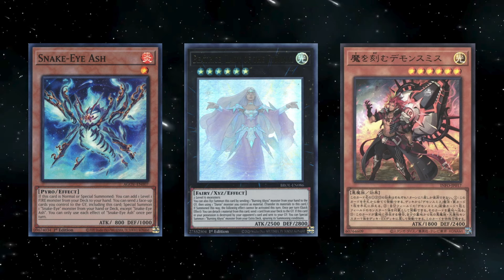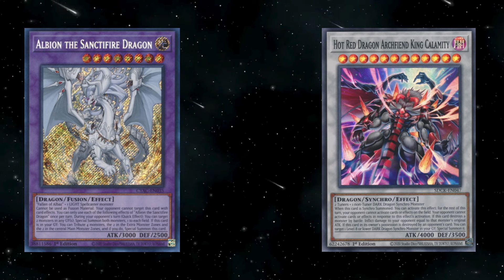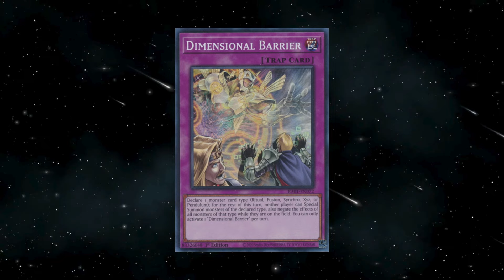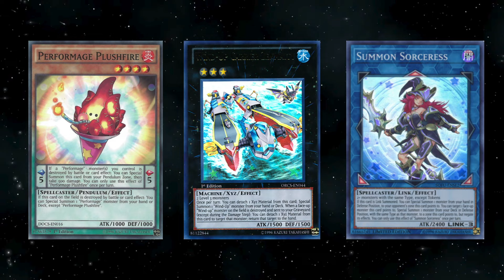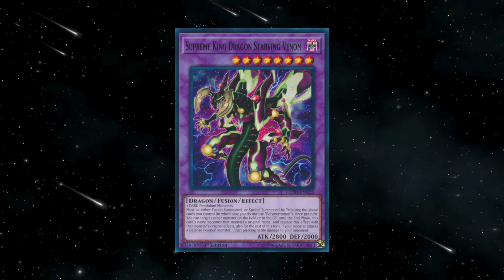July 2024 Banlist Prediction - What Will They Do?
I know this is short but this is what I think will happen on the 2024 banlist